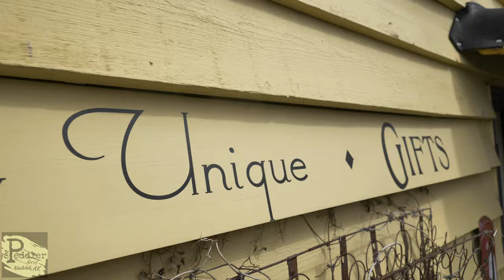The Peddler | Alaskan Gift Shop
The Peddler is a quaint little Alaskan Gift shop located in Ninilchik, Alaska. It sells local artists clothing, artwork, and many other unique alaskan gifts.

Stop by today to visit their store and purchase your genuine Alaskan made gift!

15850 Sterling Hwy, Ninilchik, AK 99639